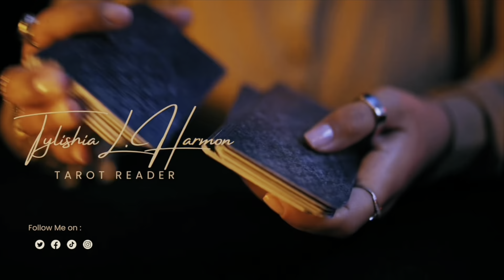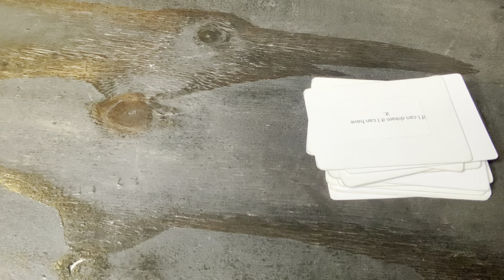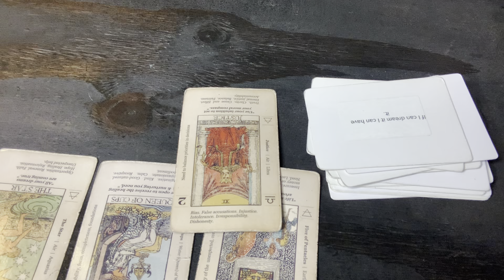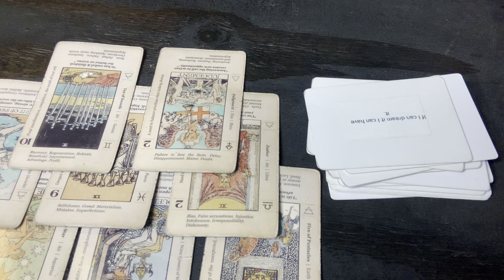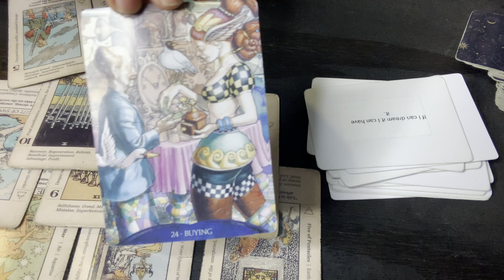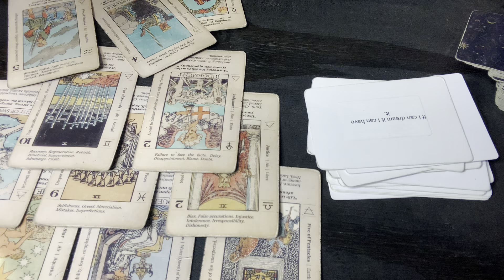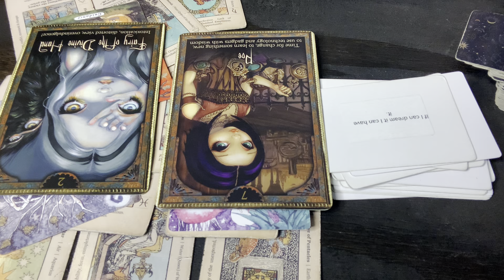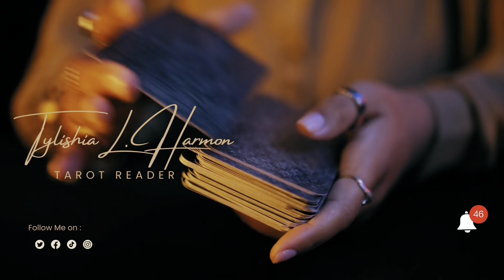PISCES ♓️ THEIR TELLING EVERYONE YOUR A BULLY ~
I'm just a spiritual healer trying to spread good vibes. I work on balancing the tough stuff, fear, anxiety, and doubt with the good energies of peace, love, unity, and understanding. My main goal is guiding those who are looking for a way into the light. I'm all about personal growth and development, but hey, I'm not a doctor or therapist. Any tarot insights I share are based on present time and energy. If a reading resonates with you, it's probably the right moment for it. Remember, readings won't connect with everyone; just take what you need and leave the rest.

Mail:
2890 GA HWY 212 A-204